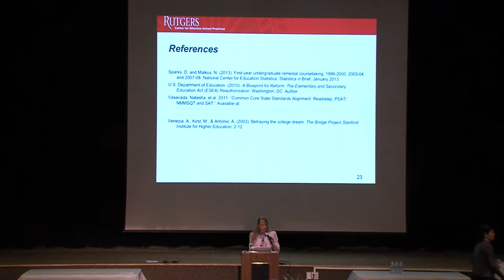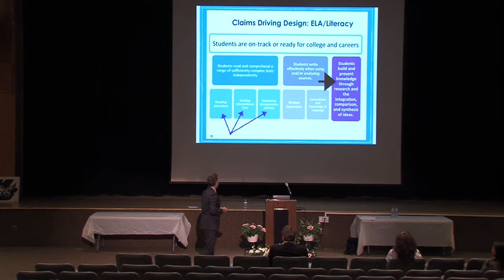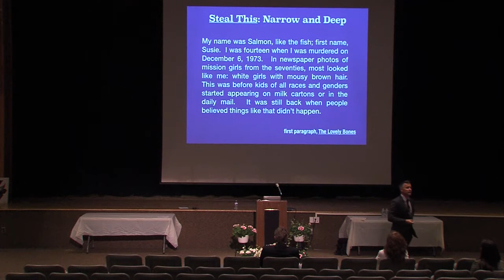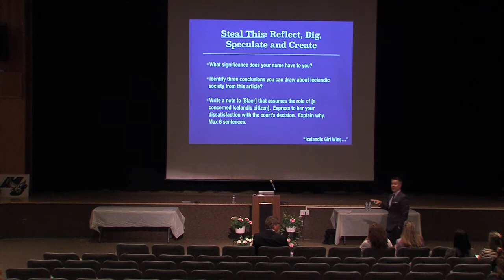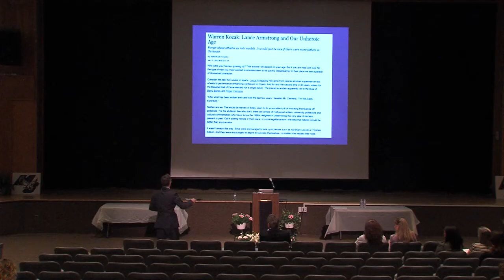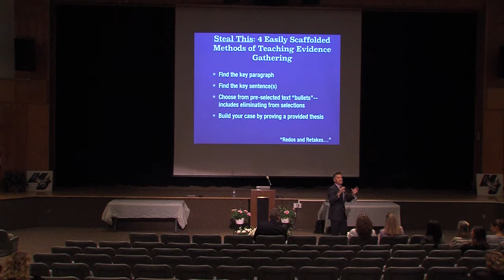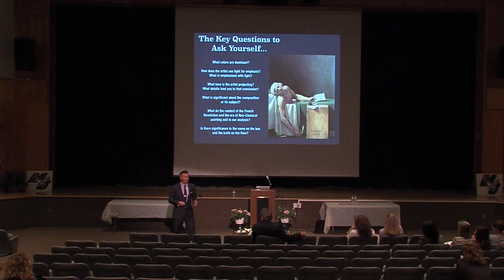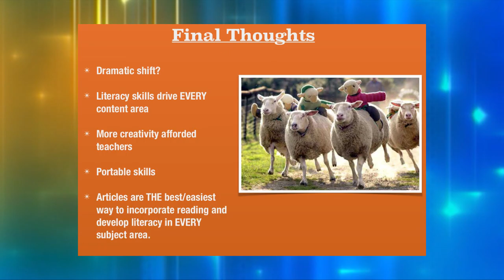William Smith Presentation at MC3 Spring Summit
Please Gather in the Common Area:  Literacy in the Content Areas -- A Walk in the PARCC
  Presented by Will Smith, Principal, Raritan High School, Hazlet
at MC3 Spring Summit -Middletown H.S. South